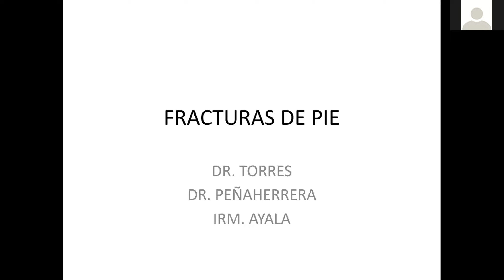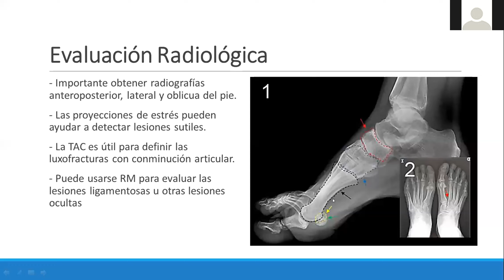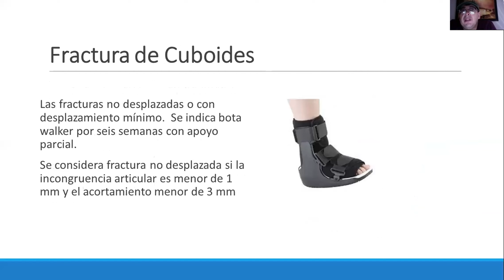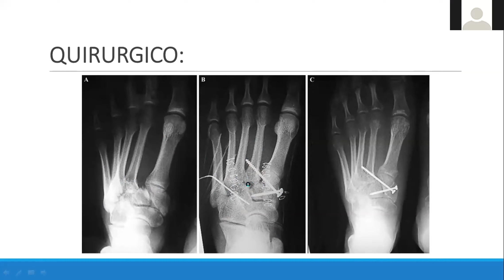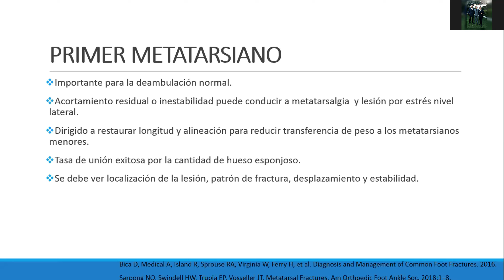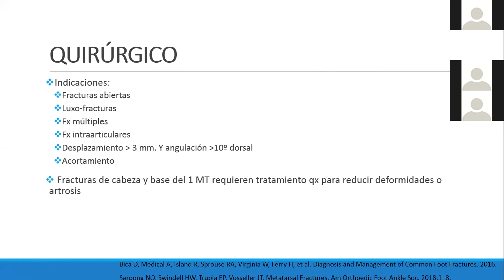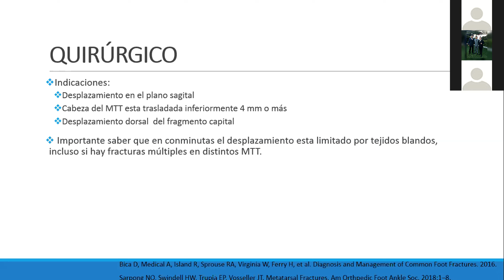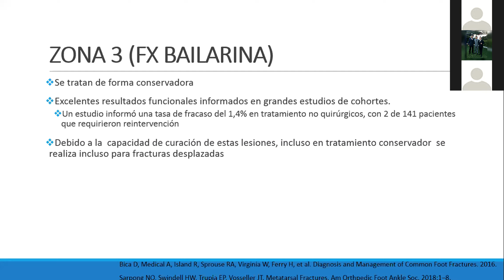Jueves 19 Dr Casares fracturas de pie Dr Torres Dr Peñaherrera